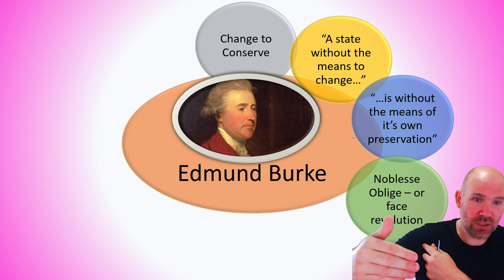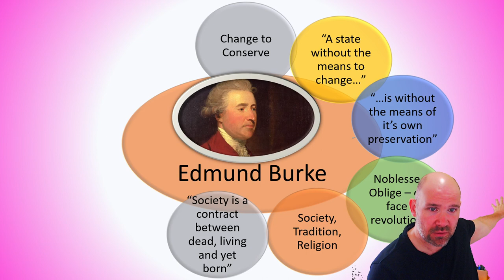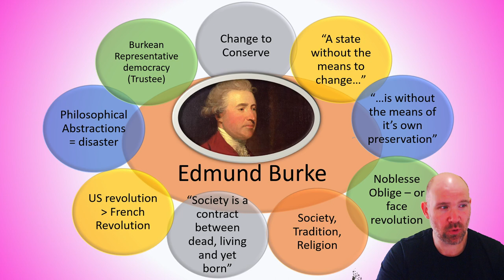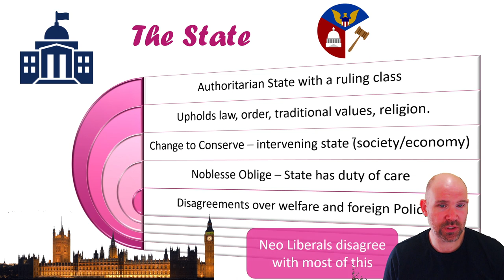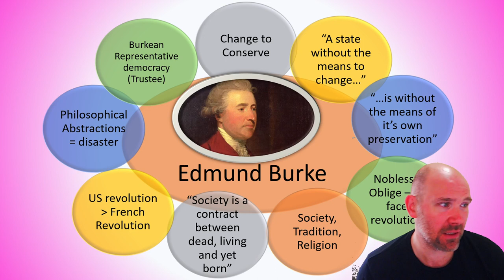Conservatism: Edmund Burke